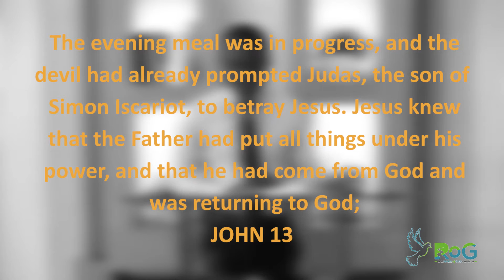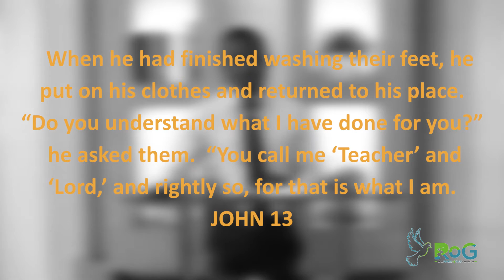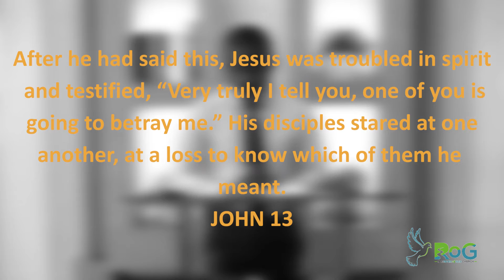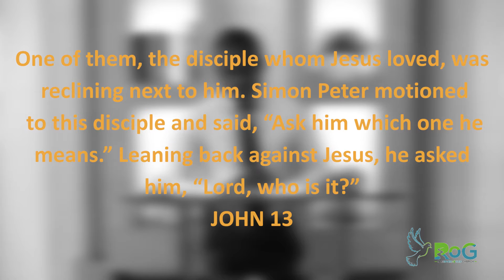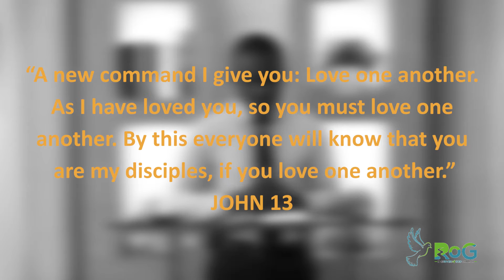John 13 Part 2